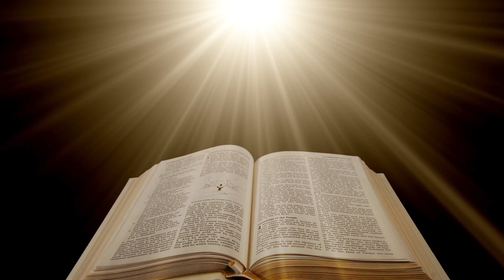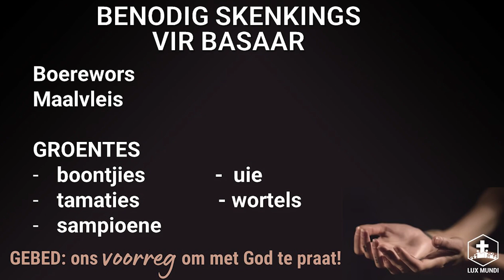WAAROOR PRAAT ONS